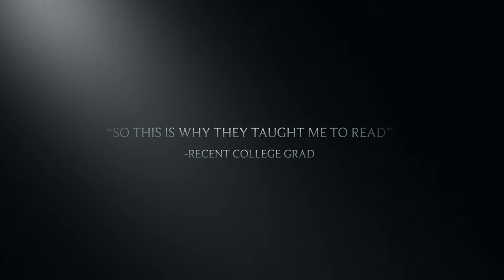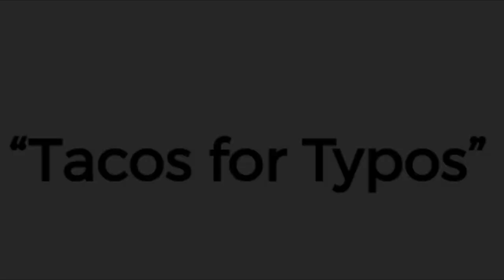Crooked Scoreboard Y Combinator Startup School Video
Links to articles in the video by order of appearance:

An Oral History of the Most Famous Moment in the Duke-UNC Rivalry